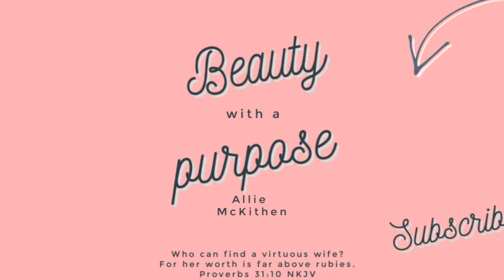August Ipsy Unboxing | Glam bag Plus | Demo Included | 2020